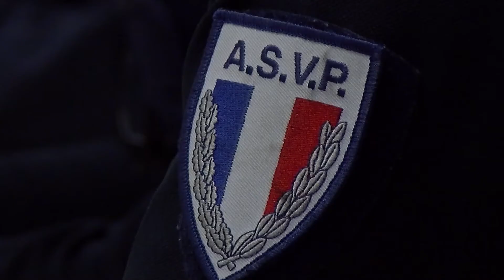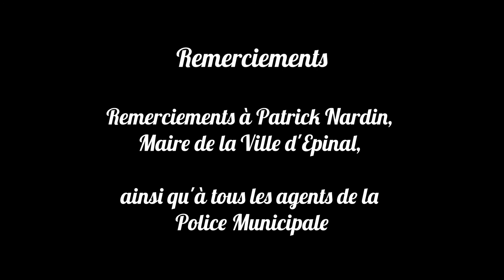Une journée avec la Police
Le quotidien de la police municipale : Une journée et une nuit avec celle d'Épinal. Confrontation avec différentes citations à résoudre.